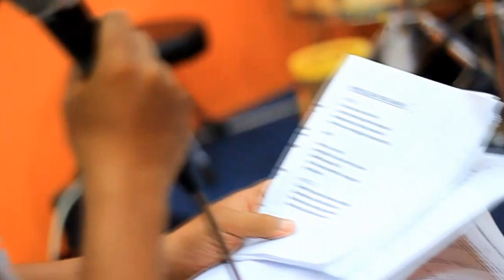Mengejar Matahari - Group Class di SMI SOLO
Suasana latihan group di Band Class SMI SOLO.